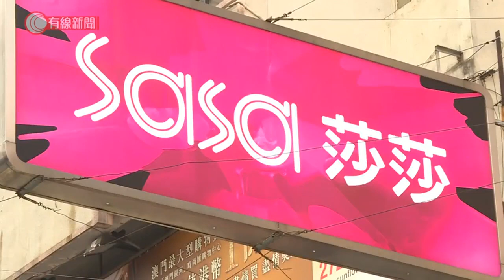莎莎去年業績轉盈為虧 蝕5.1億 - 20200618 - 財經新聞 - 有線新聞 CABLE News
【有線財經】受疫情和社會事件影響，莎莎去年減少18間店舖。截至6月中，關閉本港分店達12間，當中大部分處於尖沙咀、銅鑼灣及旺角。莎莎相信今年仍要再關店舖。

全年蝕5.1億，莎莎營業額跌近三成，單計今年4至6月，營業額按年就跌近七成。不派末期息。

港澳同店銷售跌三成三，整體交易宗數下降兩成六，港澳地區業務由盈轉虧，蝕4.1億。內地業務虧損擴大至2430萬元。

公司稱，有申請政府的保就業計劃，目前正在審批中。

公告